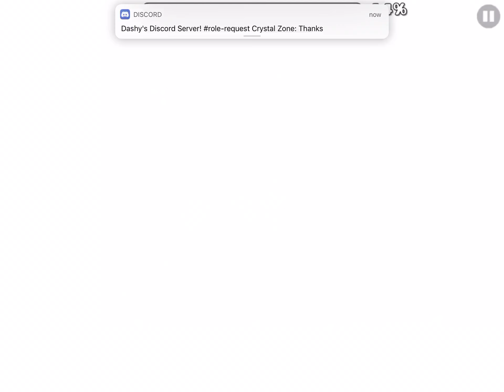Geometry Dash - Slap Squad II by DanZmen (Easy Demon) (60hz)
I got 90 twice ;-;
(In game rating) Easy Demon
(Personal Rating) Insane 8 Star